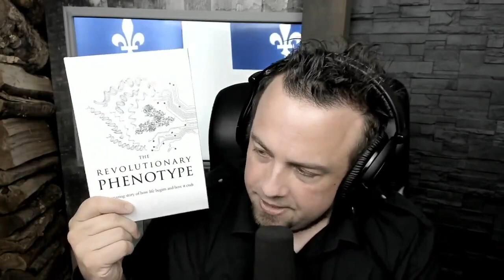a message to Brett Weinstein - JFG Tonight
"My message to @BretWeinstein about World War II, Twitter and rationalism."